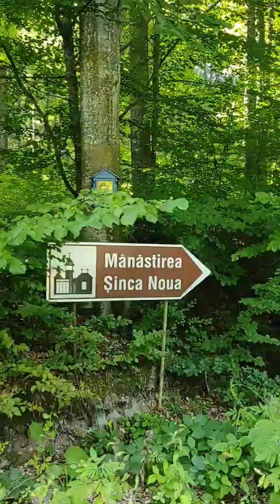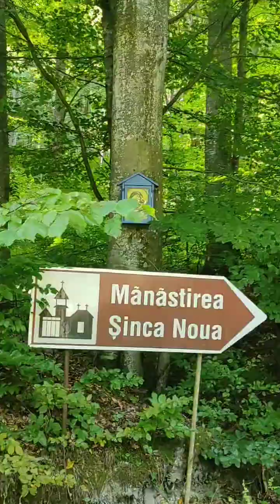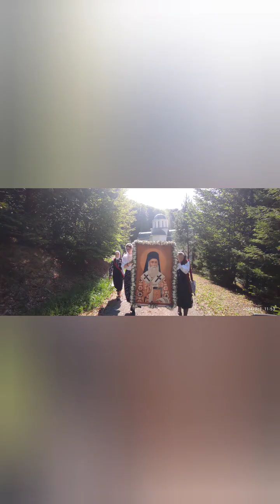Film cu Procesiunea Calea Sfinților de Hram la Mănăstirea Șinca Nouă 3 septembrie 2024🙏💙🇹🇩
Sf Nectarie Roagăte LUi Dumnezeu pentru noi AmiN 🙏💙🤗